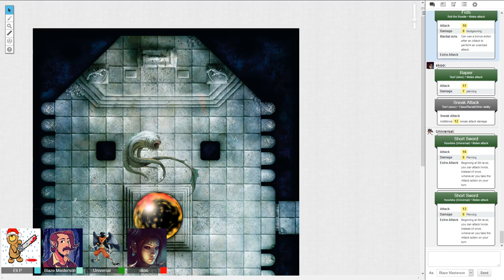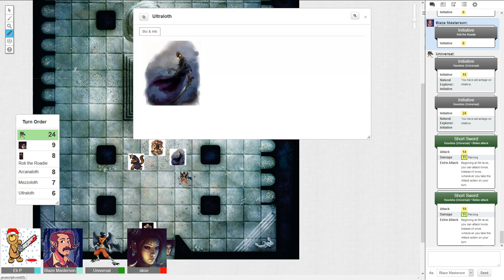Bandcamp (BloodyTeddy) - Noah and the Whale part 2